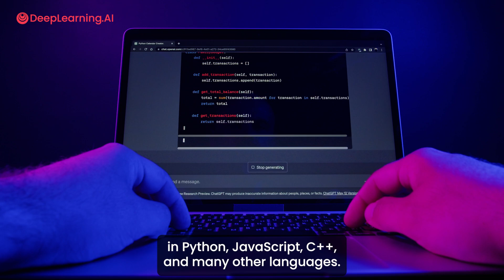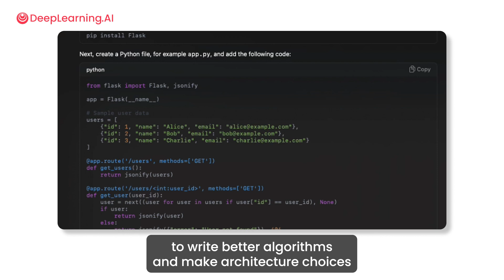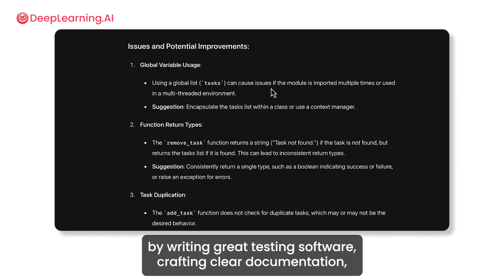Generative AI for Software Development is open for enrollment!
“Generative AI is not just a tool for creating content faster. It's a paradigm shift in how you can approach problems and solutions in software development. It offers a way to automate and enhance creativity, reducing the time from concept to product. Whether you're building enterprise applications or indie games, understanding generative AI will give you a significant edge.” – Laurence Moroney, AI luminary and instructor for Generative AI for Software Development

This new skill certificate, launching today, equips you with practical AI tools and techniques to add to your software development skillset. Through three comprehensive courses, you'll learn to leverage the potential of generative AI across the entire development lifecycle.

Introduction to Generative AI for Software Development:

- Use LLMs for code analysis, dramatically reducing critical bugs
- Optimize algorithms with AI, turning O(n^2) solutions into O(n log n) efficiency
- Generate AI-powered test suites that uncover elusive edge cases

Team Software Engineering with AI:

- Create exhaustive test suites for complex scenarios, including concurrency and security issues
- Develop self-updating documentation systems that evolve with your code
- Implement AI-assisted performance profiling to supercharge your applications

AI-Powered Software and System Design:

- Explore Configuration-Driven Development for adaptive application creation
- Optimize complex database queries and system architectures
- Refactor monolithic applications into microservices with AI guidance

Throughout the program, you'll work on real-world projects, applying AI to solve practical software development challenges. You'll learn to use AI not just as a coding assistant, but as a collaborative partner in the entire development process - from initial design to testing and optimization.

This course is designed for developers at all levels, from students building their foundation to experienced professionals looking to stay at the cutting edge of development practices.